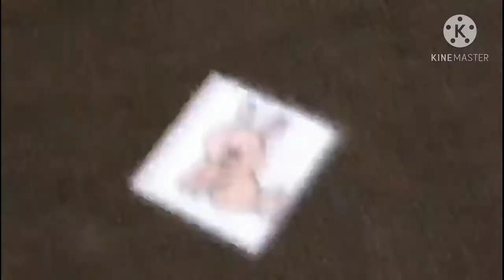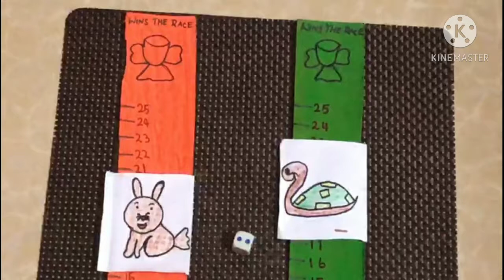Card board Dice game |Who wins the race rabbit or turtle| lakshi times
Dice game craft  made using cardboard chart. Children’s can play their own dice game . We have made rabbit and turtle race  and played interesting dice game.

Things required

Card board  chart
Paints
Sketch pens
Glue
Brush